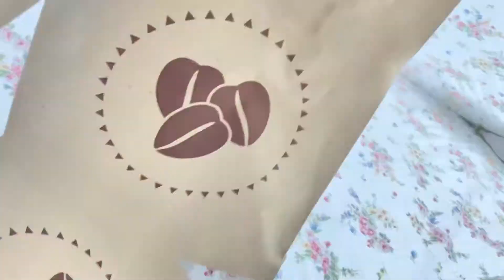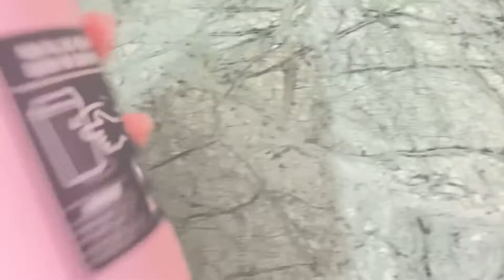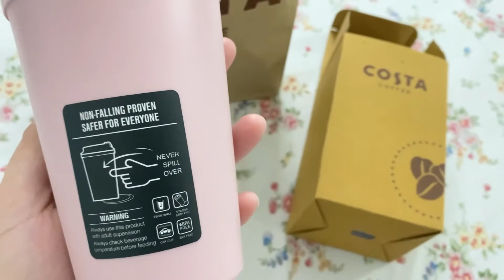Pink Plastic Never Spill Over Suction Cup || Costa Coffee || Costa Tumbler